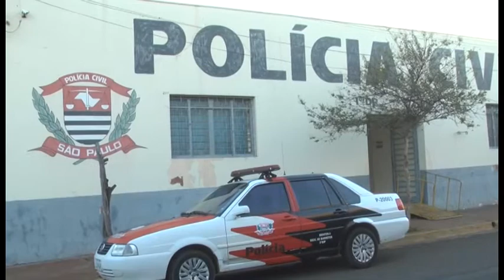APREENSÃO OBJETOS CIVIL